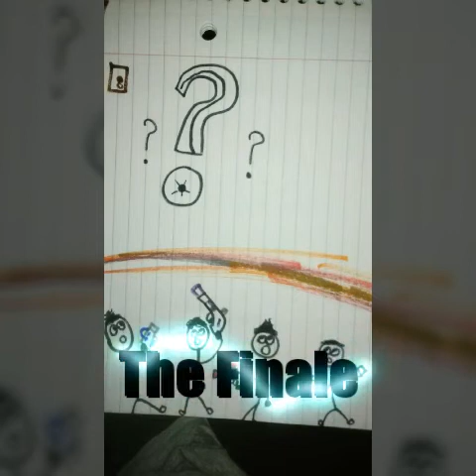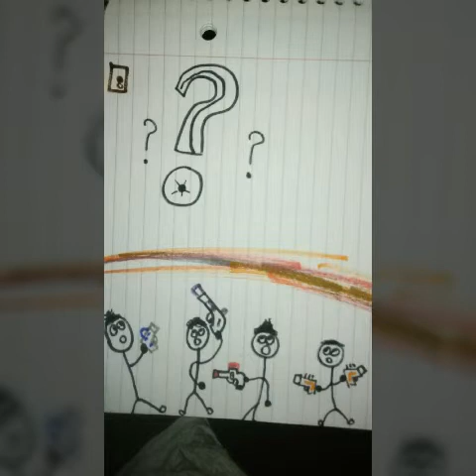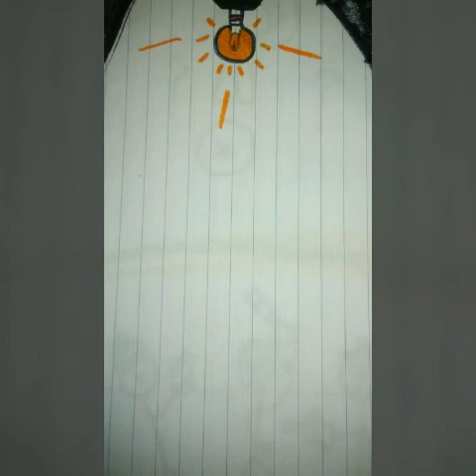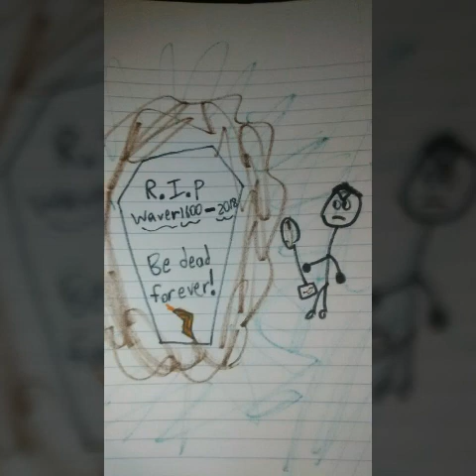The Waver part 4 (Creepypasta)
Here's the 4th part!!!  ENJOY!!! MERCH IS STILL AVAILABLE!!!